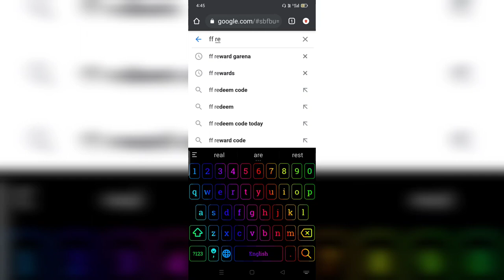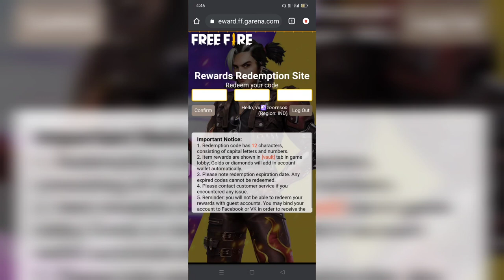free fire music video redeem code in tamil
redeem code

    X99TK56XDJ4X